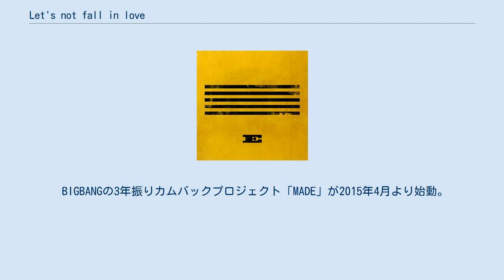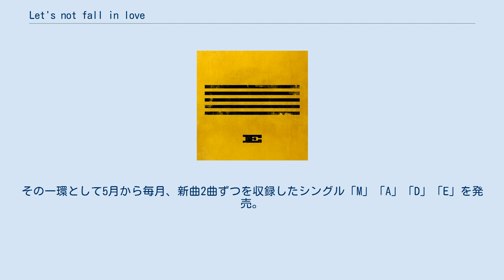Let's not fall in love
「Let's not fall in love」（レッツノットフォールインラブ、朝鮮語: 우리 사랑하지 말아요）は、BIGBANGの楽曲。
 GD&T.O.Pのユニット曲「ZUTTER」とともに2015年8月5日発売の韓国7thシングル「MADE SERIES：E」に初収録された。
 日本では2016年2月3日発売の暫定版5thアルバム『MADE SERIES』にて初収録され、2017年2月15日発売の完全版5thアルバム『MADE』にも収録された。
 なお日本での表記は「Let's not fall in love - KR Ver.-」であるが、現在までこの楽曲の日本語バージョンは製作されていない。
 韓国では、ウリサラハジマラヨ（우리 사랑하지 말아요）とも呼ばれる。
 BIGBANGの3年振りカムバックプロジェクト「MADE」が2015年4月より始動。
その一環として5月から毎月、新曲2曲ずつを収録したシングル「M」「A」「D」「E」を発売。
その第四弾として、2015年8月5日に発売されたシングル「MADE SERIES : D」に「ZUTTER」とともに収録されたのが本曲である。
 日本では、2015年8月12日にデジタルリリースし、2016年2月3日発売の暫定版5thアルバム「MADE SERIES」にて初収録された。
2017年2月15日に発売する「MADE」。